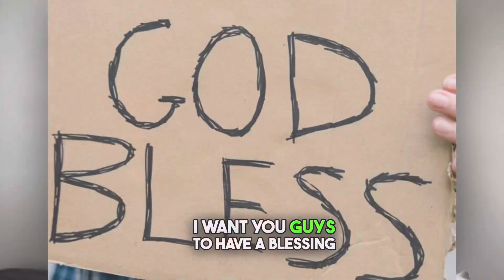Thank You For 20,000 Subscribers!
Thank you for being a part of this community!